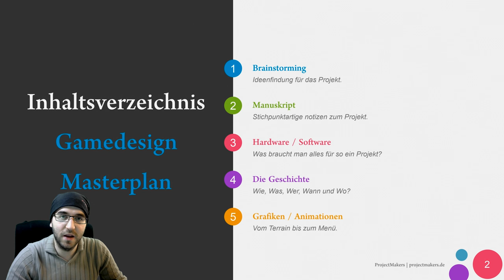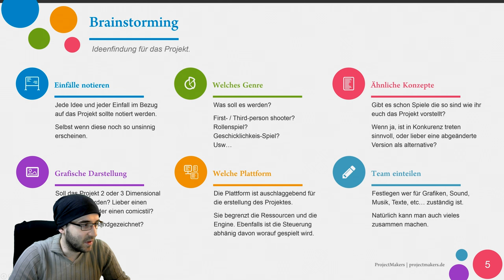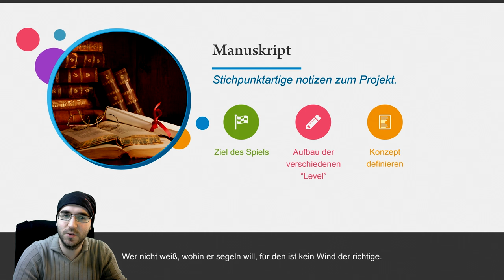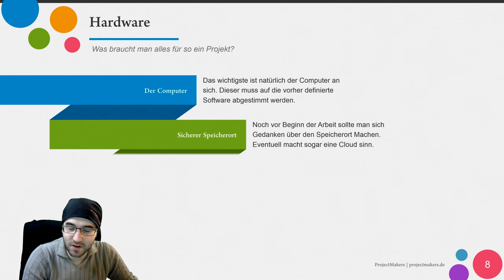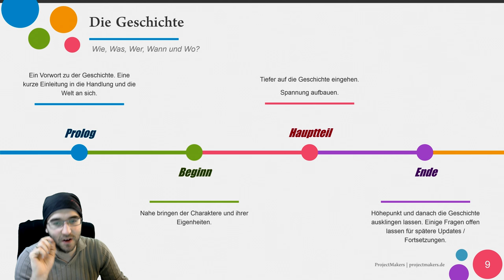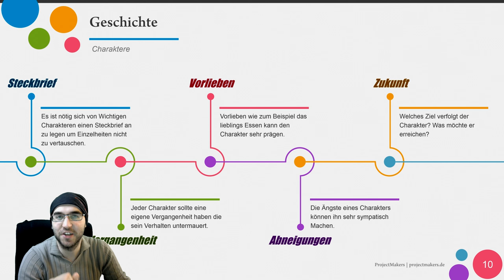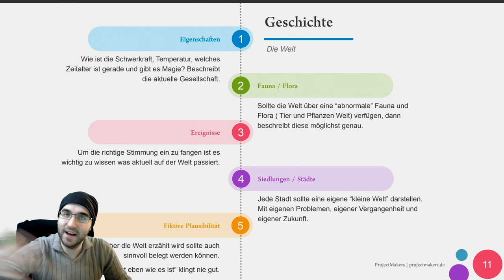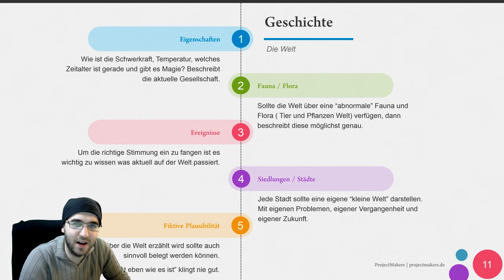Erstelle dein eigenes MMORPG | Gamedesign Masterplan Part [1/3]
Auf diesem Kanal gibt es weiterhin unsere LiveStreams! Hallo Nerds und Nerdienchen!

Heute ein Video zum Thema "Spiele programmieren für Anfänger".

Da wir in letzter Zeit viele Anfragen bekommen haben, wie man denn ein MMORPG programmieren kann, dachte ich mir ich zeige euch mal unseren "Masterplan im Gamedesign.

Das Passwort ist "ProjectMakers".
Mit WinRar5 entpacken. :)

Wenn ihr das nutzt bitte auf uns aufmerksam machen. :)
Vielen Dank!

Ich hoffe dass hier die meisten Fragen geklärt werden können.
Bei weiteren Fragen schreibt uns doch einfach in die Kommentare. :)

Ansonsten, viel Spaß bei dem Video!
Abo und Like natürlich nicht vergessen. :)

-Software:

Windows 8.1 / 10

Microsoft Office

- Hardware:

Notebook = MSI GT70-2OD * n
Maus = Logitech G400 * n
Tastatur = Logitech G110 * n
Stativ = Hama Dreibeinstativ
Kamera = Microsoft Lumia 1020
Micro = Rode NT-1A
Mischpult =XENYX 802
Monitor = Würg...   →   Link folgt nach Neuanschaffung!
2x Nas-HDD

- Credits:

Intro   →   TwiFeedo
Intro-Music   →   Vitaliy Zavadskyy

- Anmerkungen:

Mit "*" gekennzeichnete Links sind die  mit denen ihr uns aktiv unterstützt! Dies kostet euch keinen Cent mehr!
Aber letztendlich ist es natürlich euch überlassen wo ihr bestellt.

Mit "n" gekennzeichnete Links sind Nachfolger der Versionen die ich habe.